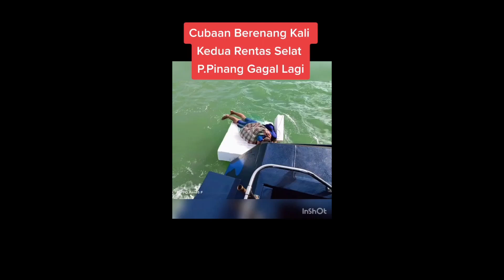Cubaan Kedua Rentas Daerah Dengan Rakit Gabus Di Selat Penang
Seorang lelaki didakwa membuat percubaan kedua melakukan rentas daerah dari bahagian pulau di negeri ini ke tanah besar melalui jalan laut apabila dikesan menaiki sebuah pelampung gabus styrofoam semalam.